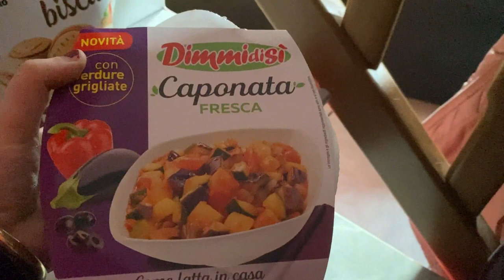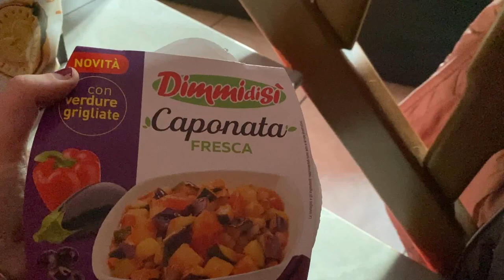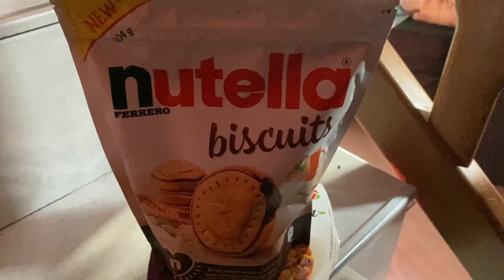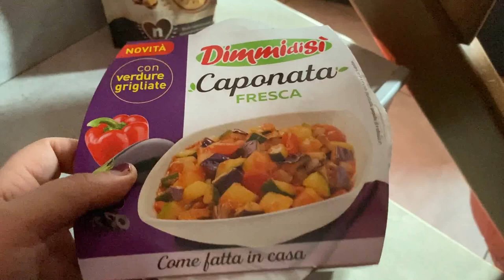FACCIAMO l'ALBERO GRANDE E PICCOLO DI NATALE VLOGMAS 1